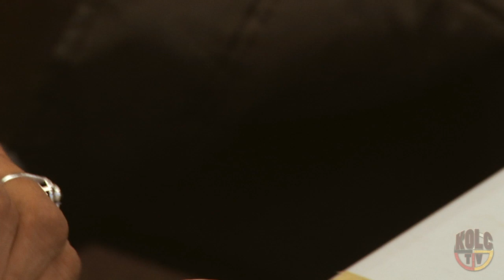Moccasin Making Workshop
Presenter: Kelly Looking Horse, Recorded at Wakpamni Lake College Center. Oglala Lakota College